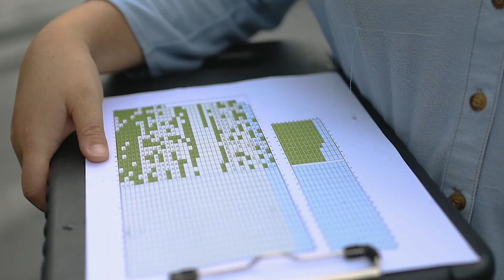Choose Rayonier for Your Forestry Career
Are you looking for a career in sustainable forestry? Find out what makes Rayonier the best choice for your forestry career.

With more than 2 1/2 million acres of forests, Rayonier is big enough to offer you room to grow professionally, yet small enough for you to know every coworker by name. You’ll collaborate across diverse teams, and you’ll have the career development opportunities you’re looking for.

As a sustainable forestry company, we’re focused on growing and nurturing timberlands in the Southeast, Pacific Northwest and New Zealand. We provide our communities with the materials they need. We also have a frontline job in protecting the environment, including air and water quality, vulnerable species, and entire ecosystems.

What makes Rayonier different? We have advanced researchers in-house who are always striving to improve our growth and performance in light of the changing climate around us. We have a business team looking to do even more good with our land, such as alternative energy partnerships. And our management style places more authority in the hands of all employees.

We strive to create an overall employee experience that will make you proud to be a part of the Rayonier team. We embrace Diversity, Equity, and Inclusion because we know it leads to a higher functioning team, a more enriching work experience for everyone, and a greater impact on the communities in which we operate. We are committed to maintaining a culture that is collaborative, where you can be who you are and your unique talents and perspective are welcomed and valued.

So join Rayonier, and become part of a dynamic team that will challenge you to bring your best every day.